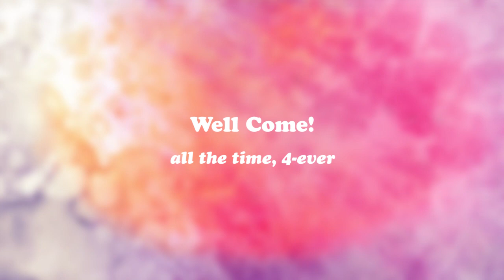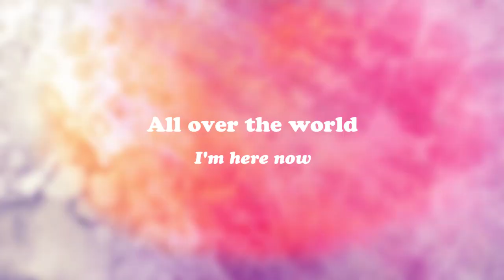Well Come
Shopping FEVER